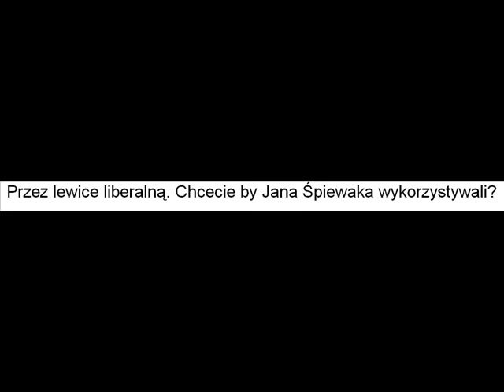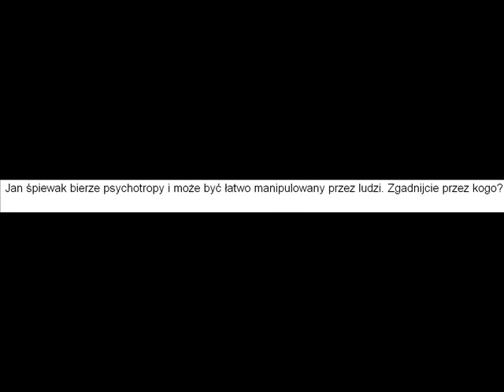Nie głosuj na jana śpiewaka